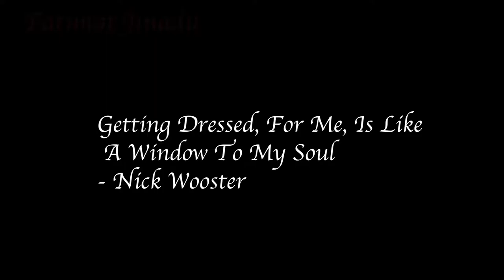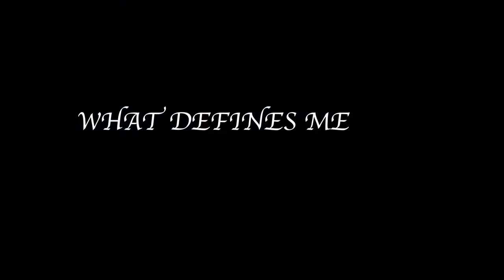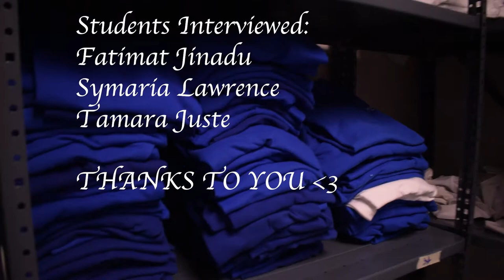"What Defines Me?" - South Shore High School (2019)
How has the Chicago Public Schools' dress code policy changed over the years? How has it remained the same? Should it change in the future? South Shore students aim to answer these question.

This video is part of a series in partnership with Yvonne Welbon and her nonprofit, Sisters In Cinema, which works to entertain, educate, develop and celebrate Black girls and women media-makers, as well as future generations of female storytellers. This series is made possible by the Chicago Community Trust.